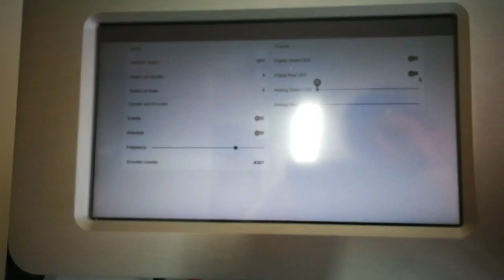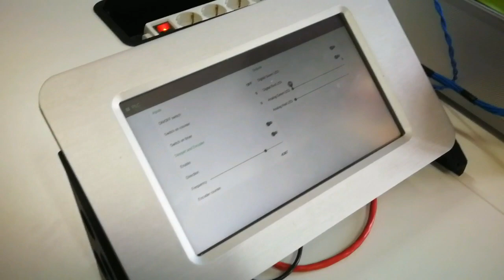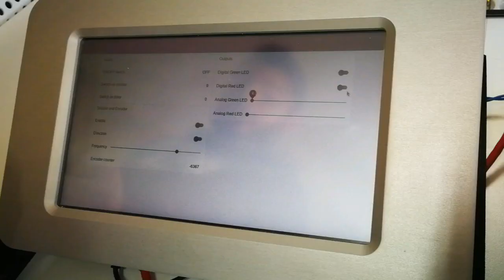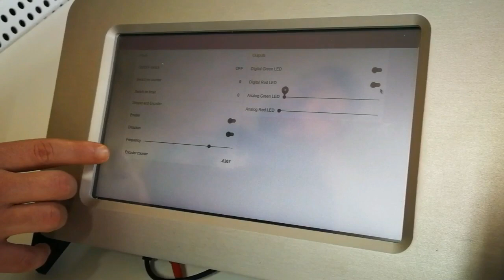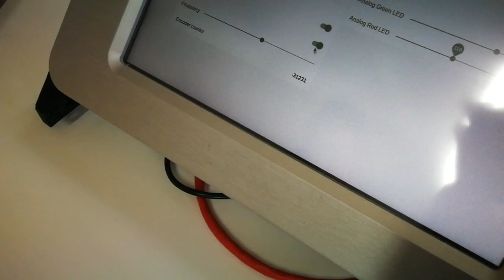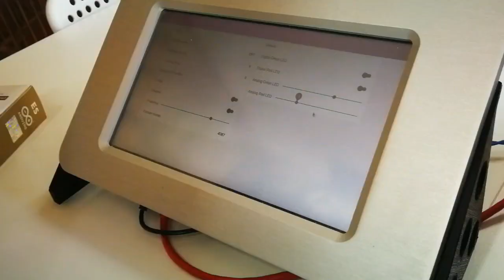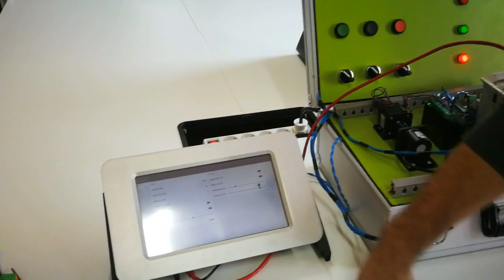✅ Industrial Shields Demo - Monitor & Control multiple I/Os with ARDUINO PLC & RASPBERRY Pi Panel PC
➡️ This Industrial Shields demo, controls and monitors one stepper motor using a rotary encoder, allows also to control digital and analog inputs and outputs. We are using an M-Duino, one of our industrial PLC based on Arduino, and a Panel PC based on Raspberry Pi3.

This demo has a panel PC based in Raspberry Pi called TouchBerry Pi, an M-Duino 42 based in Arduino Mega, a stepper motor, an encoder and also a stepper driver.

Apart of that, we have a panel control that is simulating some inputs and outputs with some LEDs and switches. The Touchberry Pi has a dashboard developed with no rate.